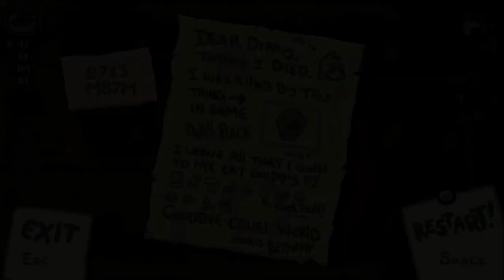Fuegos temporales | Binding of Isaac Repentance # 10